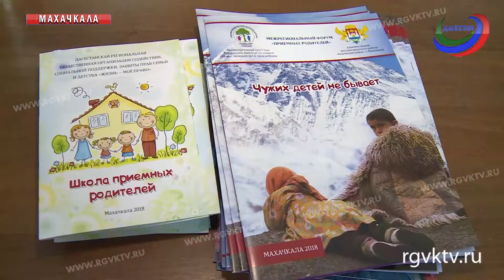В Дагестане проходит Межрегиональный форум приемных родителей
Около недели ребята и их приемные родители  отдыхали  на море, в горах, были на экскурсиях в музеях, прогуливались по городу. Такой подарок  им сделала дагестанская организация защиты прав семьи и детства «Жизнь - мое право». Эмоции от отдыха, переполняют как самих детей, так и их мам.